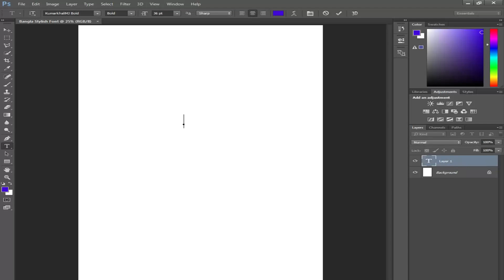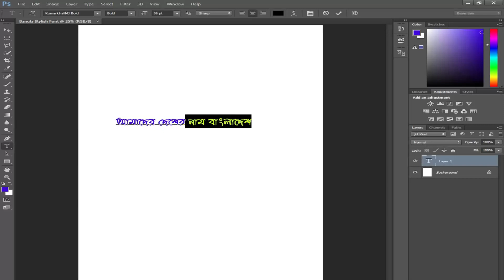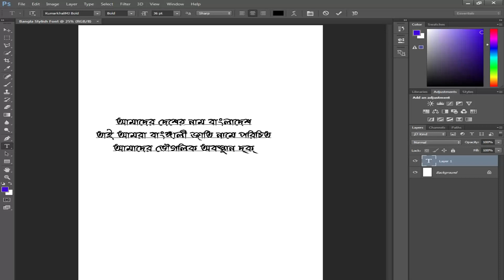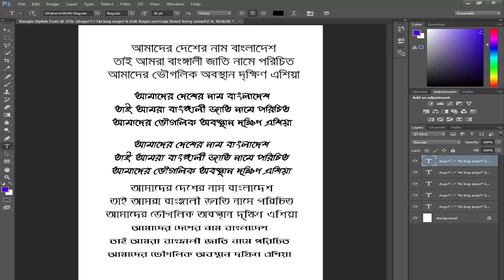কিভাবে ফটোশপে স্টাইলিশ বাংলা ফন্ট ব্যবহার করবেন |How to use Stylish Bangla Font on Photoshop|fl360°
This Tutorial is based on Bengali Typography on  Photoshop.

computer tutorials
avro bangla typing tutorial
avro bangla
avro bangla font download
avro bangla keyboard
avro bangla typing problem
how to write avro bangla in photoshop
bangla typing in photoshop avro
avro keyboard
avro keyboard bangla typing problem
avro keyboard tutorial bangla
adobe photoshop
adobe photoshop tutorial
photoshop editing
photoshop tutorial
stylish bengali fonts download
photoshop